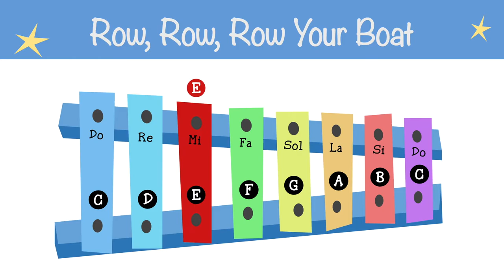Row, Row, Row Your Boat - Xylophone tutorial and songs for beginners - Normal speed